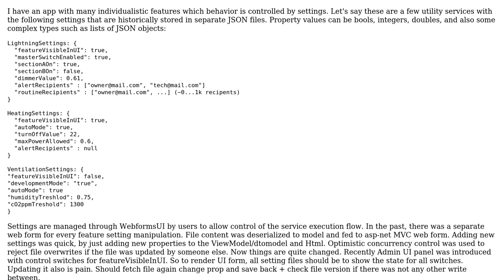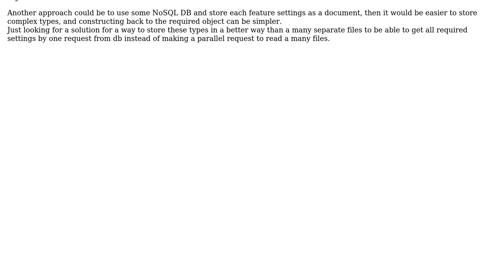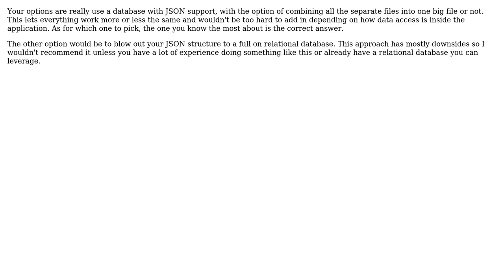Looking for way to store, get, partially update few relatively small JSON documents which has...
Software Engineering: Looking for way to store, get, partially update few relatively small JSON documents which has different unique types

With thanks & praise to God, and with thanks to the many people who have made this project possible! You are responsible for your own actions.